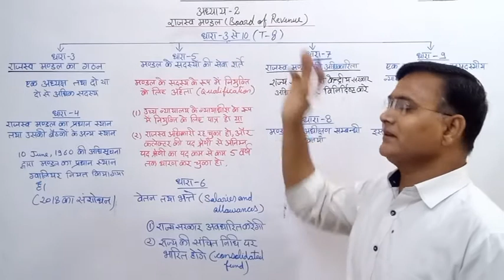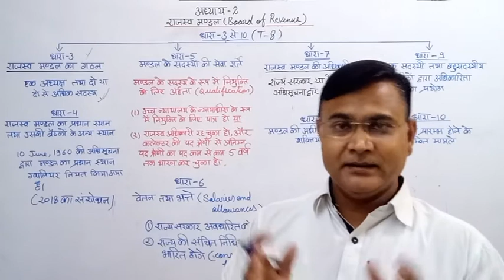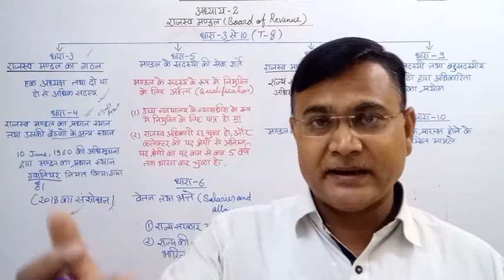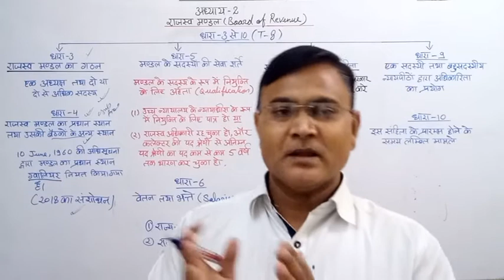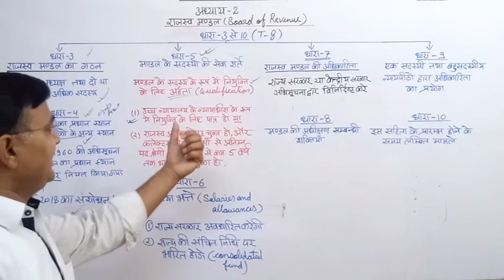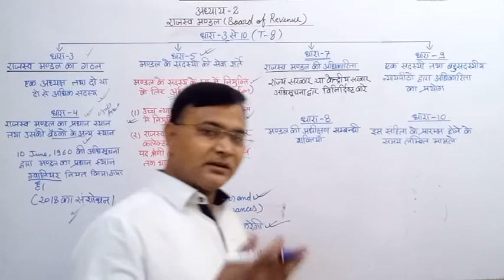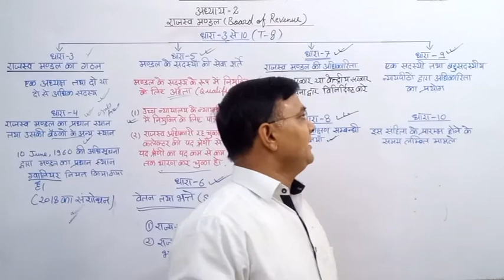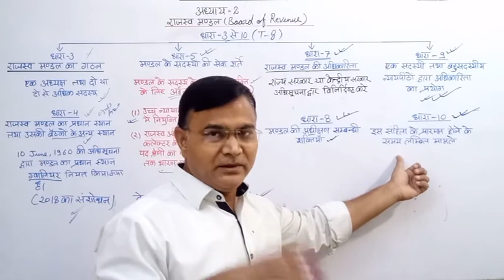mp land revenue code 1959 / mplrc 1959 (with amendments 2018 & 2019) (chapter -2 Board of revenue)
मध्य प्रदेश भू राजस्व संहिता 1959
अध्याय -2 (राजस्व मंडल)